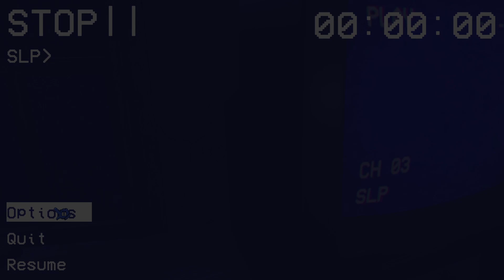These Tapes are Cursed.. | Amanda the Adventurer